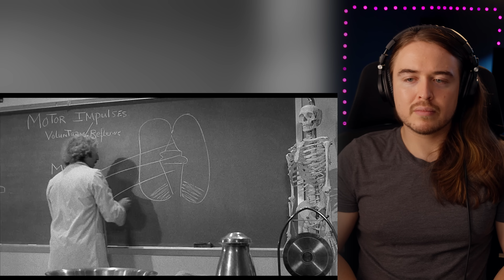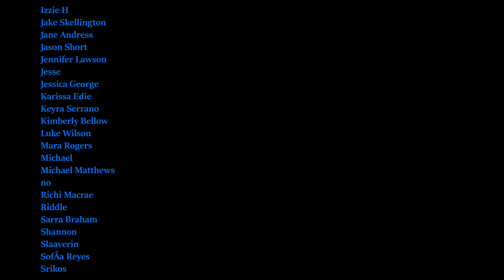**TOO MUCH!!** Young Frankenstein Reaction/ Commentary: FIRST TIME WATCHING